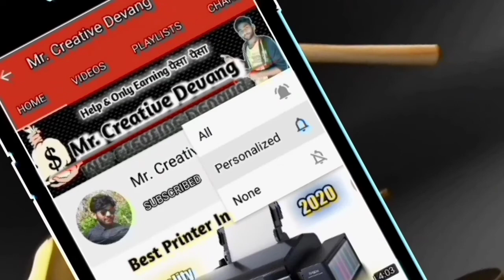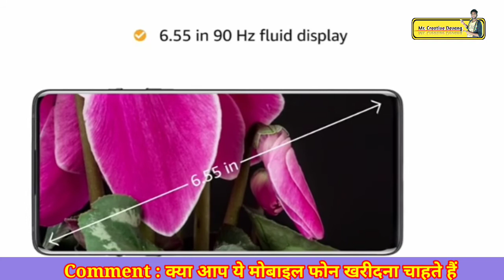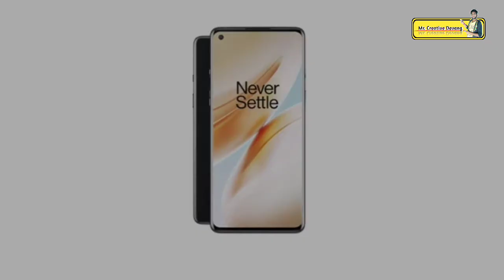One Pluse 8 5G Mobile Phone Review 2020 /Best For All Works /Mr. Creative Devang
One Pluse 8 5G Mobile Phone Review 2020 /Best For All Works
 Welcome  Mr. Creative Devang Family
Mr. Creative Devang famiily ka Hissa Bnane Ke Liye Channel ko Subscribe Kare Well Icone Ko press Kare Taki Damily Me Hone Wali Uthal Puthal KI JAnkari Mil Jaye or  sath  hi ye jaan le ki apki family me har sturday or Sunday Vedio Aana Suru Ho Gya hai or Khusi Ki Baat Ye Hai Ki  ummed hai ki hafte me 3 vedio lane ki 1st - Thursday   (गुरुवार )  2nd - Saturday (शनिवार) 3rd - Sunday (रविवार ) तो इंतजार किस बात का हमारे चेंनेल परिवार को सब्सक्राइब करे घंटे के बटन को दबाये ताकि परिवार में होने वाले धमाके का पता चले
Epson L3110 Printer (Rs. 10,999.00 )
Epson L1110 Printer (Rs. 15600.00)
Epson l805 Wirless Printer
Epson 003 Ink 65ml 4 Colors for (L3100, L3101, L3110, L3150) (Set of 4)
Black ink (282 )
Acer Aspire Thin and Light Laptop
HP 14q cs2002TU 14-inch Laptop
Canon EOS 1500D 24.1 Digital SLR Camera
Best smart Phone For Photography